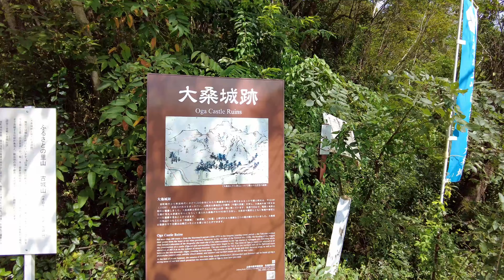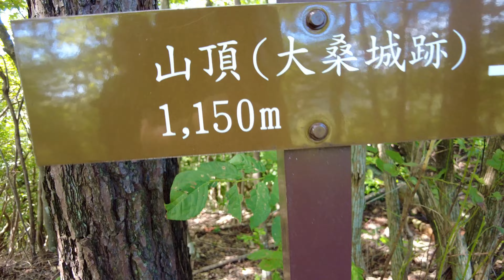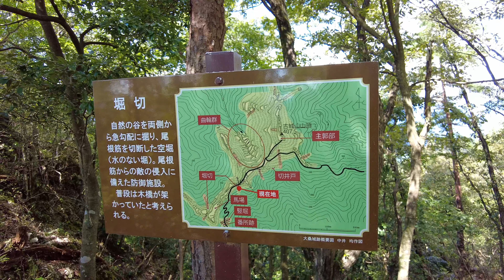【Vlog】大桑城へ登山 帰りに利平栗の栗きんとん買う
岐阜県山形市の大桑城跡へ一年ぶりに登山に行きました。
去年頂上出会った栗を生産している方に利平栗のことを聞き食べてみたいということで登山がてら栗を買いに行きました。
今年は不作のようで、９時販売で９時20分には完売。残念と落ち込んでいたのでふが、近くの和菓子屋で栗きんとんが売っていたので買って食べました。
渋川入でとても美味しい。
川上屋より好きな味。
また買いに行こうと思うNぞーでした。

栗きんとん
銘豊製菓園